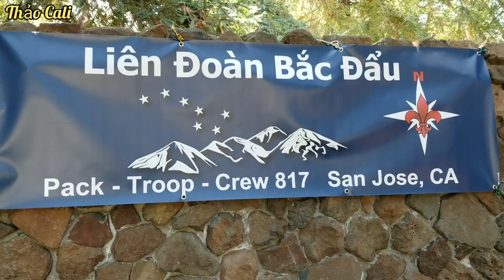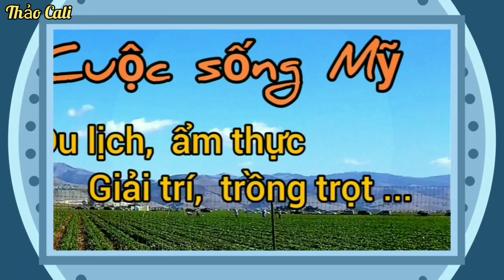Sinh nhật đông vui với nhiều món ăn ngon ( người Việt ở Mỹ )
Tiệc sinh nhật vui ở công viên có cảnh đẹp.

Nhà mới giá ba chục tỉ đẹp và hiện đại ở San Jose